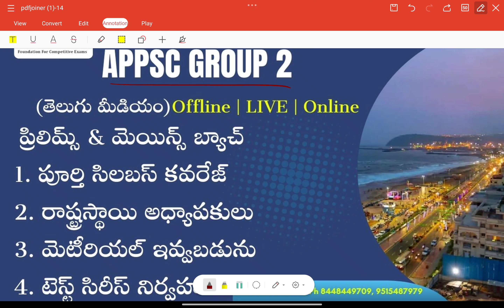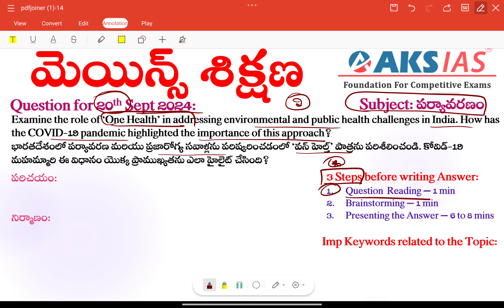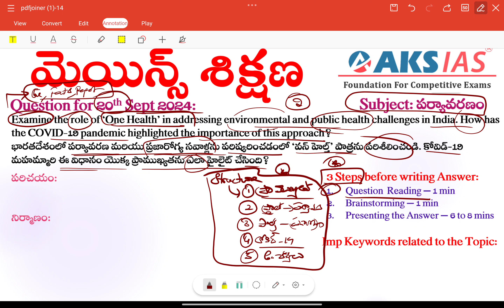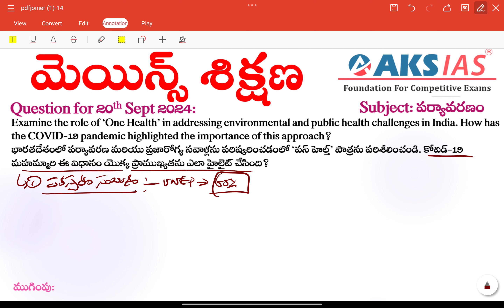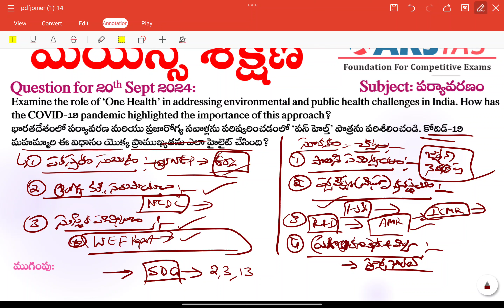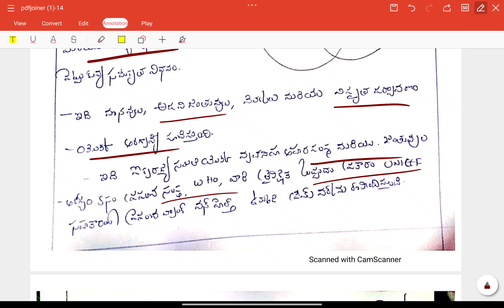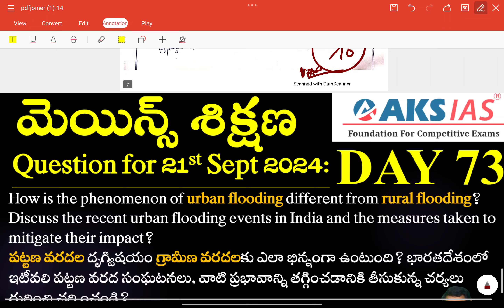Day 72 (పర్యావరణం) - మెయిన్స్ శిక్షణ Free Initiative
Dear Students!
AKS IAS EduNation Mobile App Support:
For Access to Group 1 , Group 2 Classes and Test Series
APK link for temporary use sir
Use Org Code : AKS

*For iOS users:
Login with Org Code: AKS

For Access to Group 1 ,Group 2 Test Series and Live Classes

 Or
To be opened only on desktop or laptop:
For Website Access:
Group 1,2 Test Series & Live Classes :
Our Mobile App will be updated in a few days time.

Kindly use this alternative methodology for the time being.